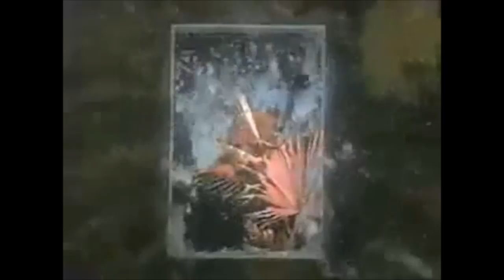Big House - Baby Doll